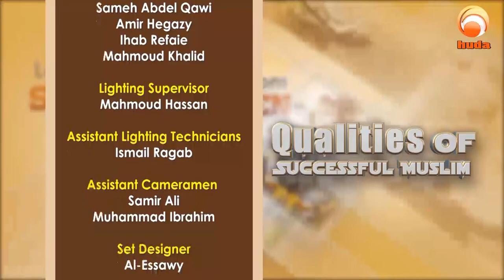How to be a visionary person! Omar Hajaj - Huda TV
A discussion on how to achieve your best potential and to find out what your purpose in life is. Important talk on setting a vision.